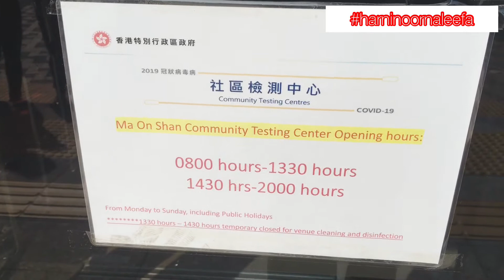GOING TO MA ON SHAN SPORTS CENTRE for Swabs Test COVID-19 ||MA ON SHAN MTR EXIT A, swabtest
Pemerimtah Hong Kong mewajibkan Seluruh Warga Hong Kong dan Domestic workers untuk melakukan Test COVID-19 guna mencegah penyebaran  virus🦠 secara beruntun.

Kita semua wajib patuhi protocol kesehatan yang Di berlakukan di Hong Kong 🇭🇰